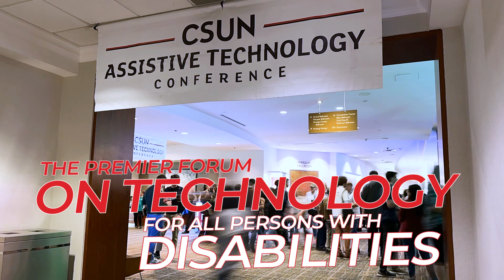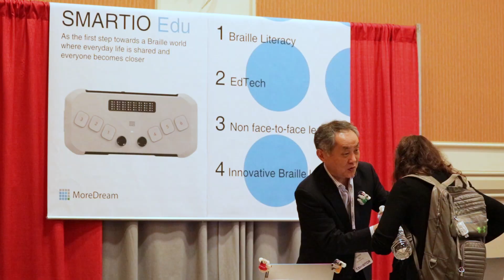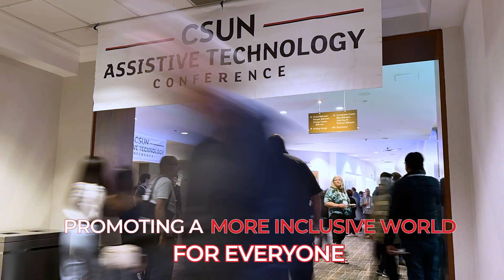The 39th Annual CSUN Assistive Technology Conference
The CSUN Assistive Technology Conference returns on March 18 to 22, 2024 at the Anaheim Marriott. Join researchers, practitioners, educators and exhibitors to foster connections and share knowledge, innovations and best practices for assistive technology, accessibility and inclusion.
-Keynote Address by renowned human rights lawyer Haben Girma
-Hundreds of Educational Sessions on a range of topics presented by industry and community leaders
-Numerous Networking Opportunities with colleagues, peers and thought leaders in the disability community
-Pre-Conference Workshops for in-depth content and training
-Extensive Exhibit Hall FREE and open to the public